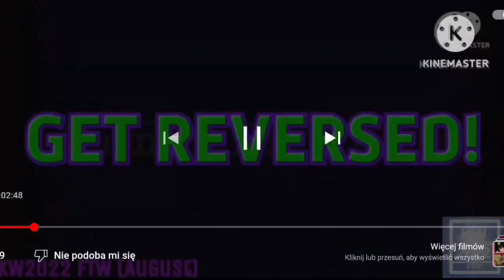Touchstone Logo Gets Interrupted Add Round 810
@KBP618_Backup Is Next